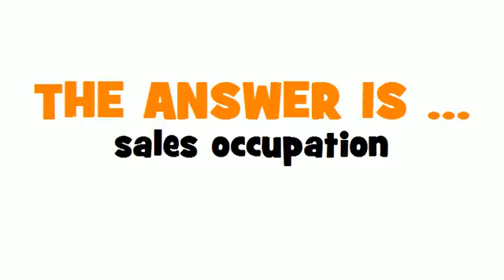GERMAN TRANSLATION QUIZ = kaufmännischer Beruf